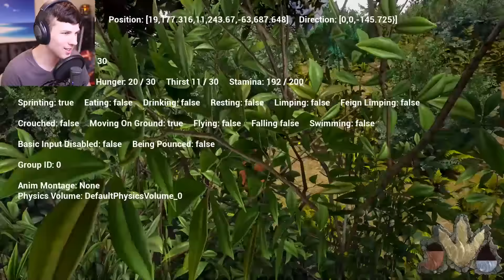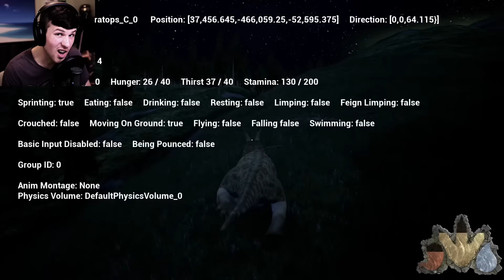This game is beautiful! - The Isle [Early Access Gameplay]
Join me as I take in the gorgeous sights of the Isles new day night cycle!

Song,
Artist,
Electro-Light